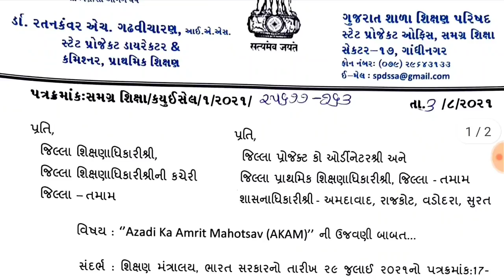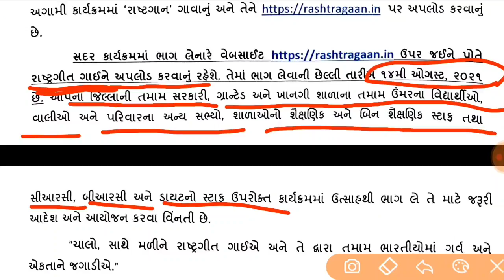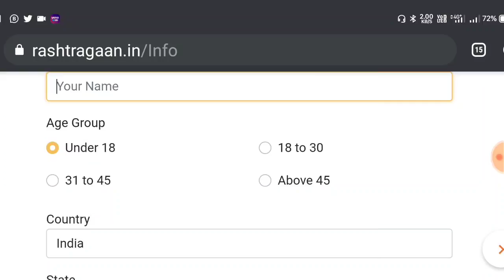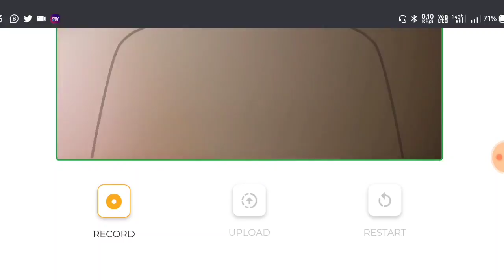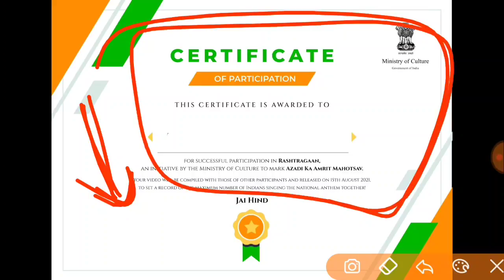આઝાદી કા અમૃત મહોત્સવ અંતર્ગત સર્ટિ કેવી રીતે ડાઉનલોડ કરવું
*આઝાદી કા અમૃત મહોત્સવ સર્ટિફિકેટ*

*આઝાદી કા અમૃત મહોત્સવ નવો પરિપત્ર અને સર્ટિફિકેટ ડાઉનલોડ કરવાની અગત્યની લિંક પણ આપેલ છે*

*ગુજરાત સરકારના પરિપત્ર મુજબ દરેક શિક્ષક મિત્રોએ સર્ટિફિકેટ મેળવવાનું છે..*

કેવું સર્ટિફિકેટ તમને મળશે તેનો નમૂનો પણ અહીં આપેલ છે.. આ માહિતી તમામ શિક્ષક મિત્રો સુધી ઝડપથી પહોંચાડશો.

મિત્રો હમણાં સર્વર ખુબ જ સરસ ચાલે છે અને સર્ટીફિકેટ પણ મેળવવાના શરૂ થઈ ગયા છે તો હમણાં જ બે મિનિટનો સમય લઈને સર્ટિફિકેટ અચૂકથી મેળવી લો..